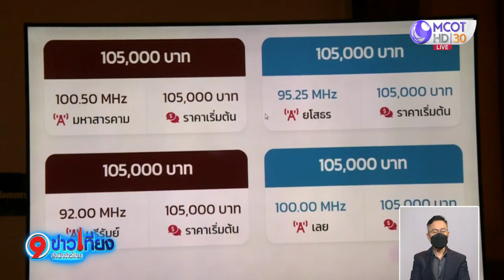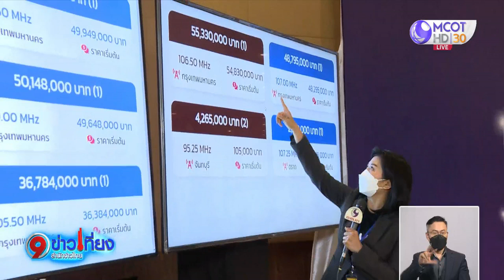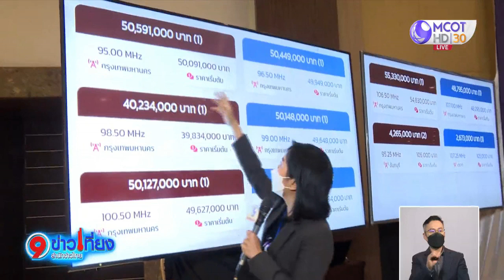วันประวัติศาสตร์ ประมูลคลื่นความถี่วิทยุระบบเอฟเอ็ม วันแรก สู้ราคาคึกคัก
การประมูลคลื่นความถี่ในระบบเอฟเอ็ม สำหรับการให้บริการกระจายเสียงประเภทกิจการบริการทางธุรกิจ ซึ่ง บมจ.อสมท ได้ร่วมการประมูลประวัติศาสตร์ครั้งนี้ด้วย

การประมูลคลื่นความถี่วิทยุกระจายเสียงในระบบเอฟเอ็ม สำหรับการให้บริการกระจายเสียง ประเภทกิจการบริการทางธุรกิจ รอบที่ 1 จำนวน 18 คลื่นความถี่ มีการต่อเวลาออกไปอีกครั้งละ 5 นาที และจนถึงขณะนี้ยังสู้ราคาประมูลกันอยู่ อย่างไรก็ตาม หากมีผู้เสนอราคาสูงสูดเท่ากัน และเมื่อไม่มีการเสนอราคาเพิ่มเติม จึงต้องให้ผู้เข้าร่วมประมูลที่เสนอราคาเท่ากันจับสลากเพื่อหาผู้มีสิทธิ์เป็นผู้เสนอราคาสูงสุด